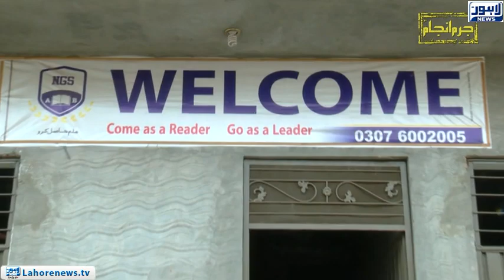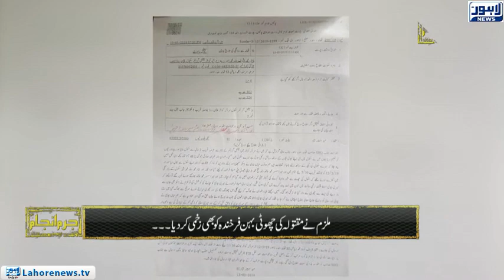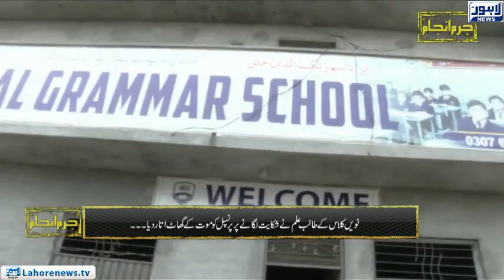Jurm Anjam - Part 01 - Student Ney School Principal Maar Daala